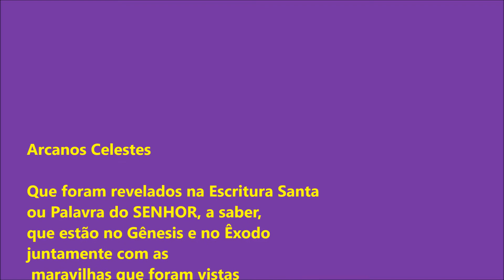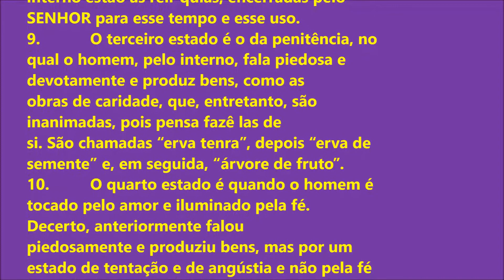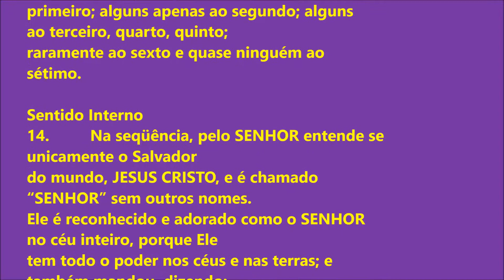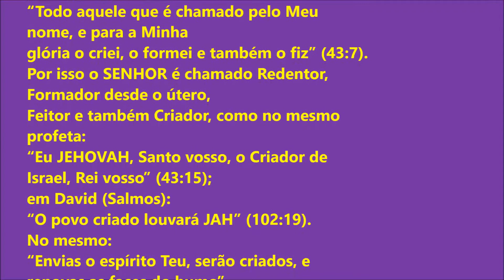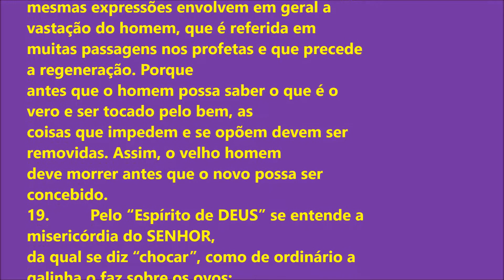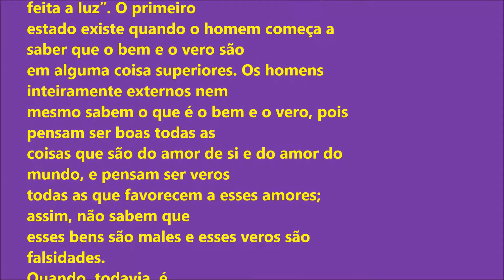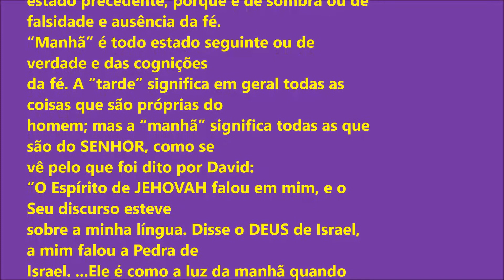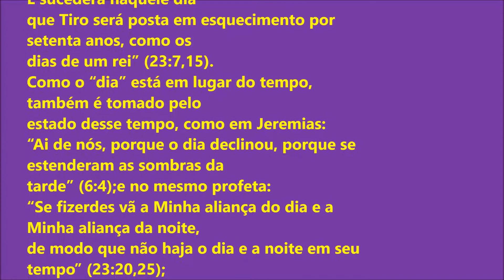Arcanos Celestes Parte 5 - Emanuel Swedenborg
Parte cinco da nossa discussão sobre a obra  "Arcanos Celestes", de Emanuel Swedenborg, onde este homem iluminado por Deus expõe o sentido interno e e espiritual do livro de Gênesis, do Êxodo e de quase todo o velho testamento.